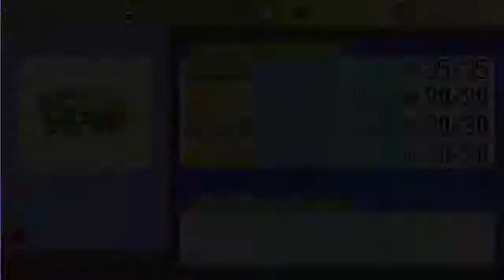Pokemon Sapphire - Episode 11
Today, We take the fight to Wattson!
This is probably gonna end horribly...